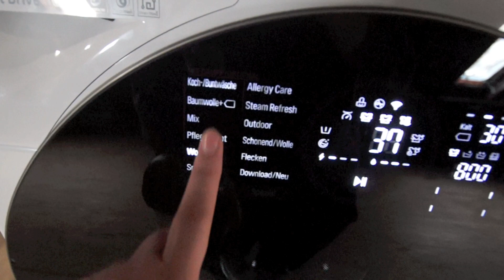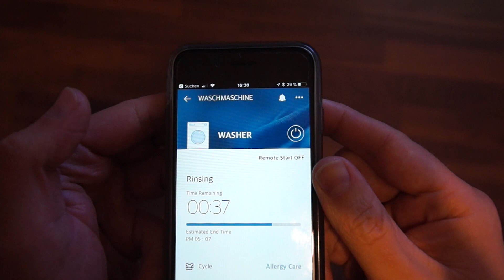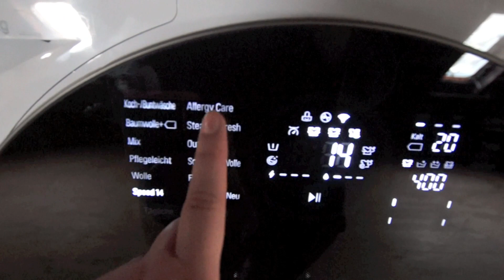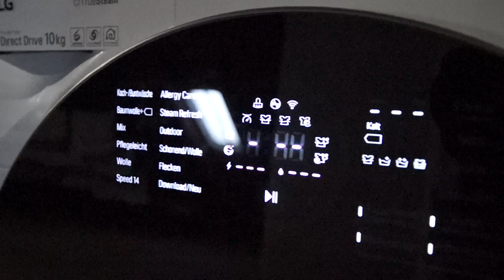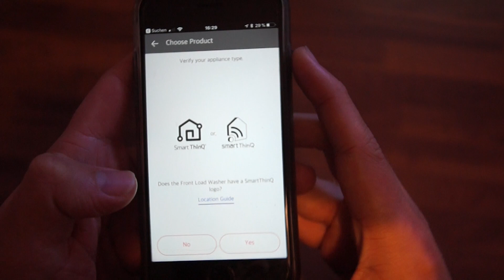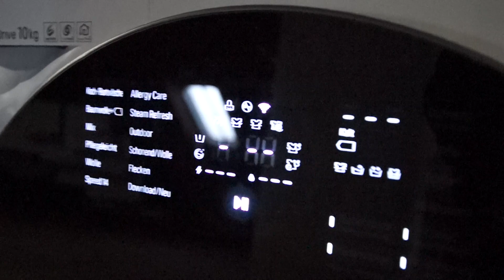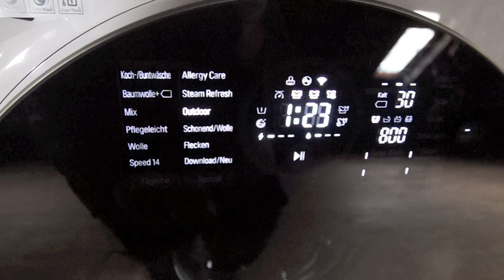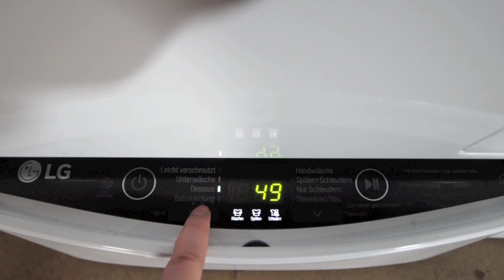WASCHMASCHINE PER APP STEUERN! LG TWINWASH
(Erstellt mich als Kontakt und dann könnt Ihr mich über SL jederzeit anschreiben)

✭ Mein Equipment ✭